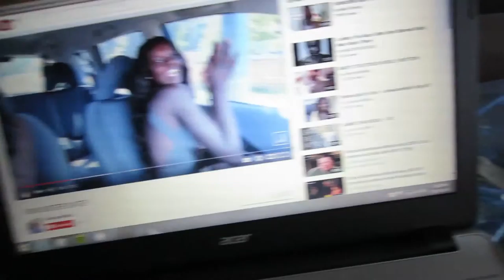MY DOG IS AN ESCAPE ARIST - 27 10 15- DAY 1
OKAY IM VLOGGING AGAIN YAY :) I THINK IM OT OFMY SLUMP HEHE YES THATS A THING VLOGGING SLUMPS AND I HAD A BAD ONE BUT IM BACK ON TRACK AND HAVE VLOGGED 2 DAY IN A  ROW YAY HEHE